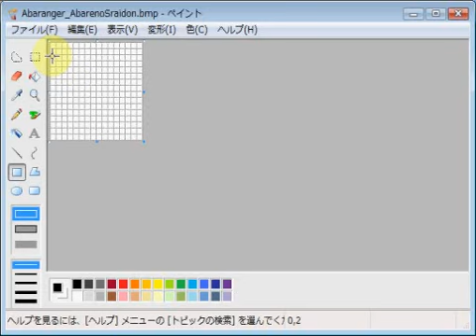爆竜戦隊アバレンジャー・アバレンオースライドン emozi icon made by MS paint